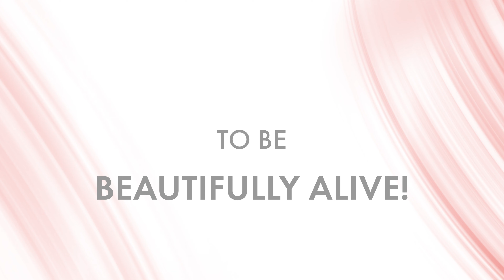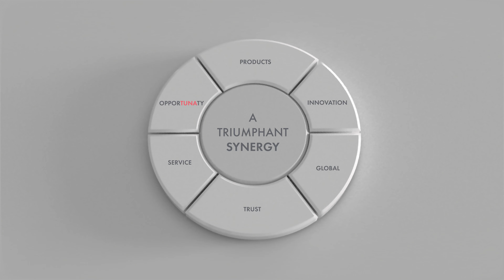Farmasi - It starts with you